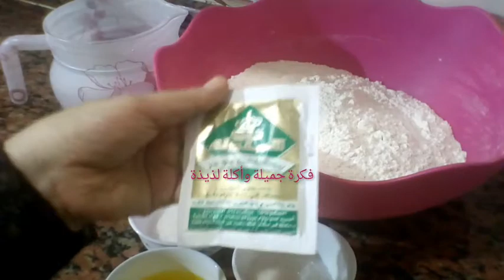سندوتش البطاطس السوري المشهور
طريقة التومية
طريقة عيش الشاورما
عيش الصاج
عيش التورتيلا
العيش السوري
سندوتش سريع
سندوتش الصيف
عشا سريع
اكل سريع